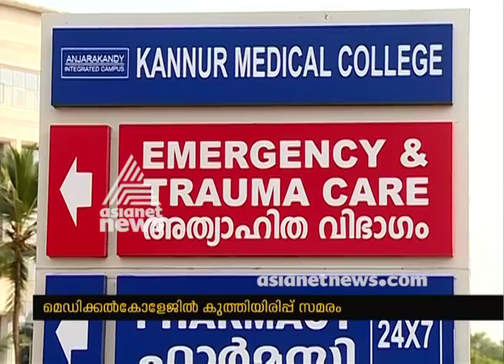Kannur Medical College students and parents protest against college Management